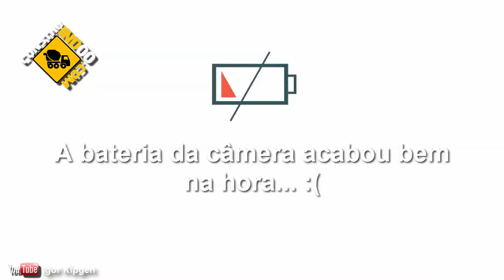Luminária de Argamassa